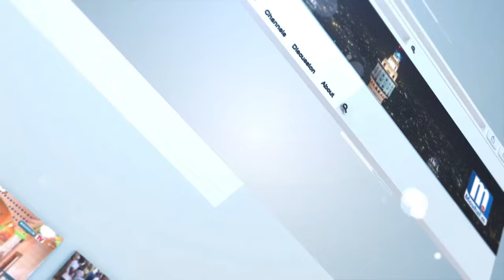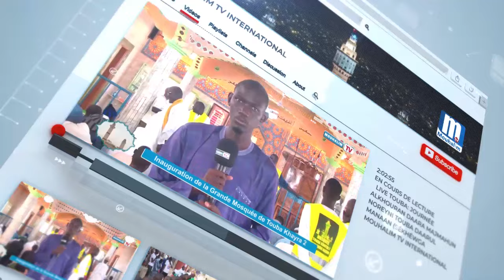🚨INFORMATIONS INTERNATIONALE SUR MOUHALIM INFO VENDREDI 16 AOÛT 2024